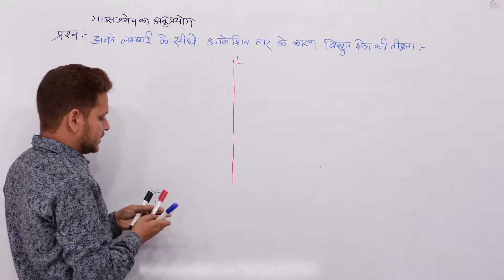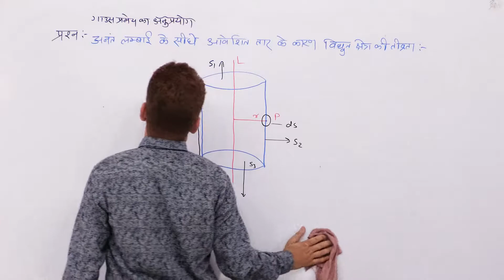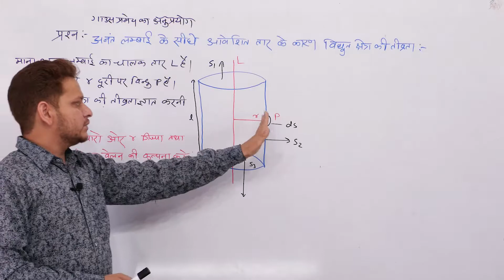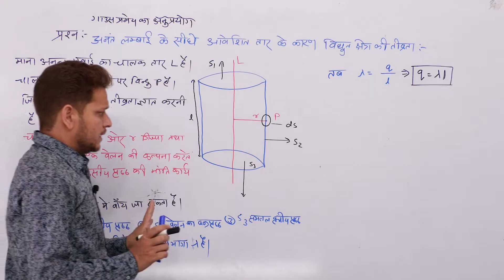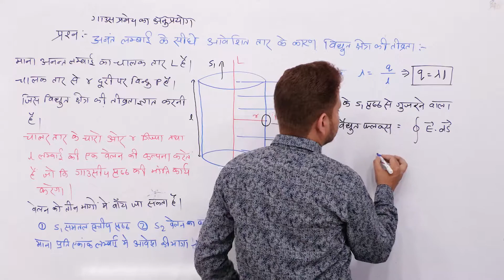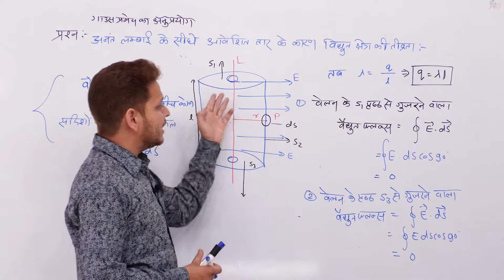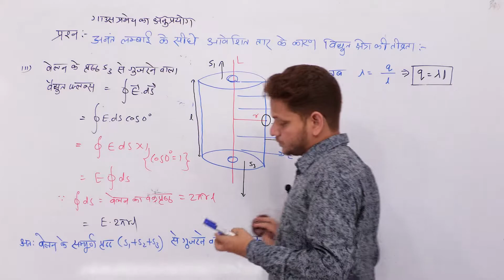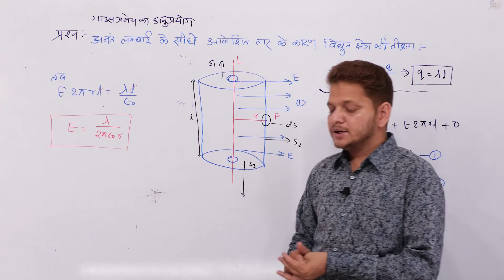L-20 अनंत लम्बाई के चालक तार के कारण विद्युत क्षेत्र की तीव्रता ! 12th Physics by Shiv Sir